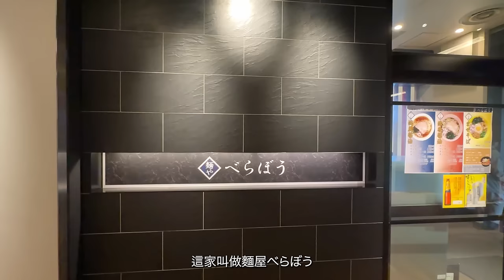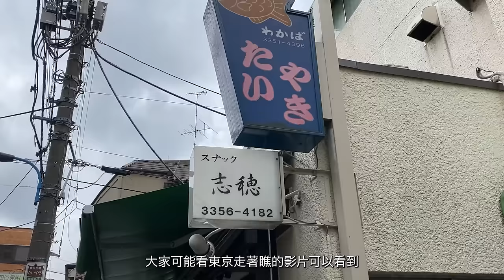在櫻花滿開的東京散步30公里欣賞千鳥之淵、皇居、六本木、東京鐵塔櫻花 I 東京上班族休假日常 I EP9